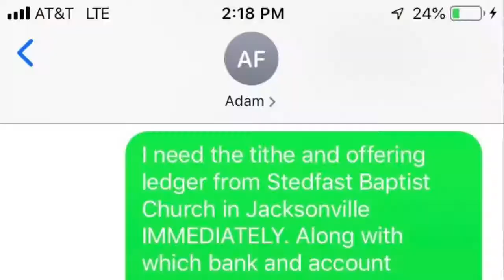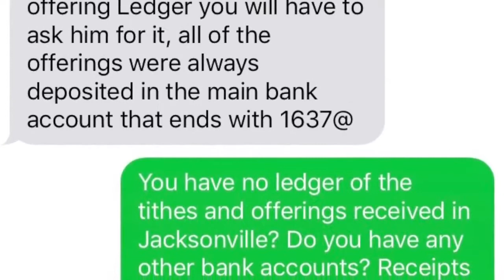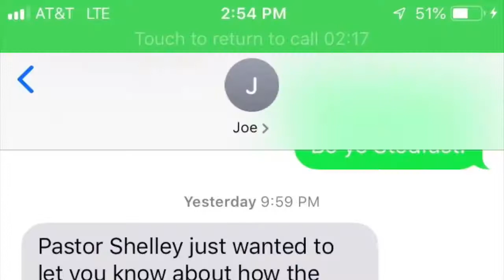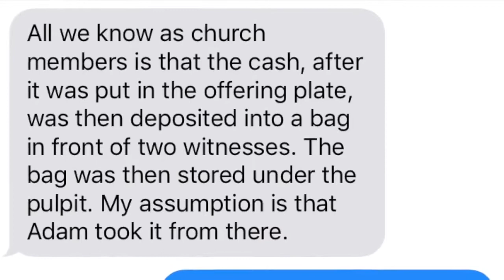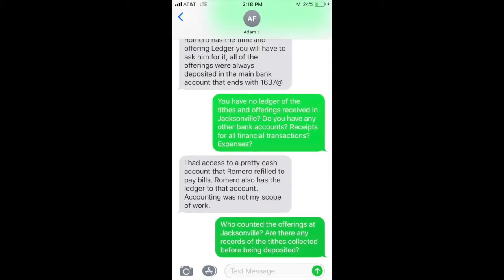Audit of Financial Records in Jacksonville Complete